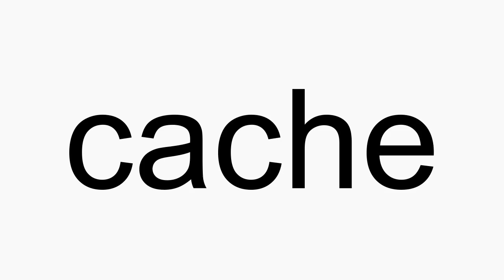How to pronounce cache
cache American English pronunciation. How to pronounce cache correctly. How to say cache in proper American English.